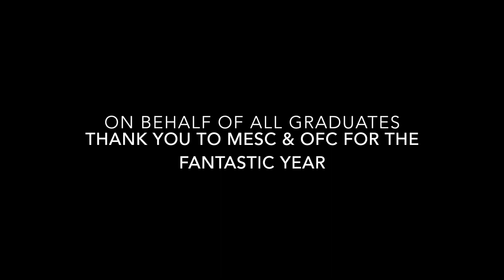Manitoba Emergency Services College 2017 Platoon A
Manitoba Emergency Services College.
MESC
Public Fire Paramedic Program 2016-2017
Platoon A.